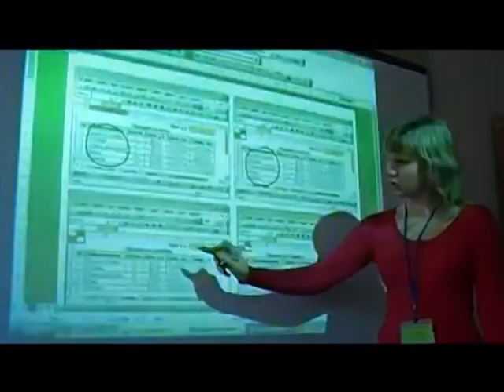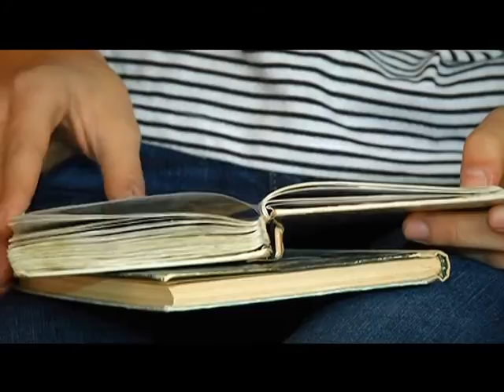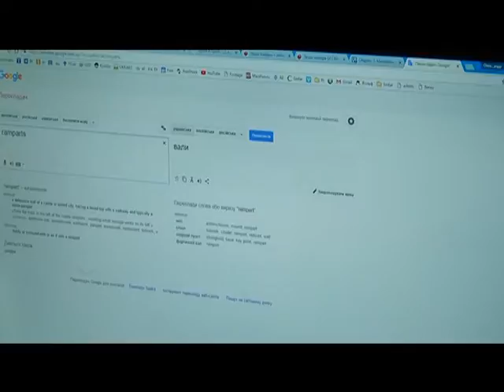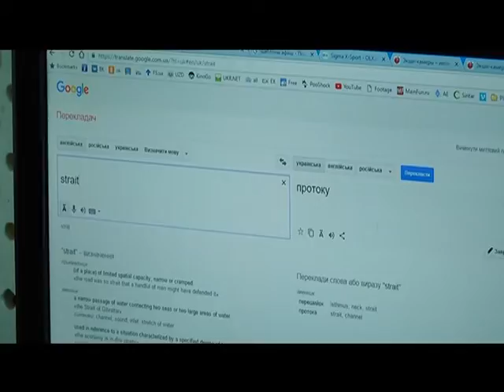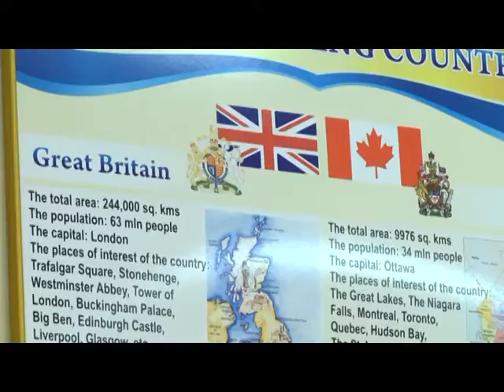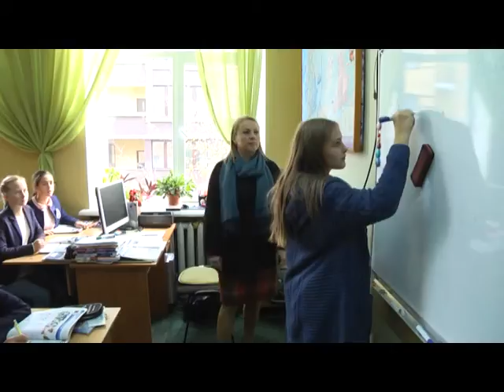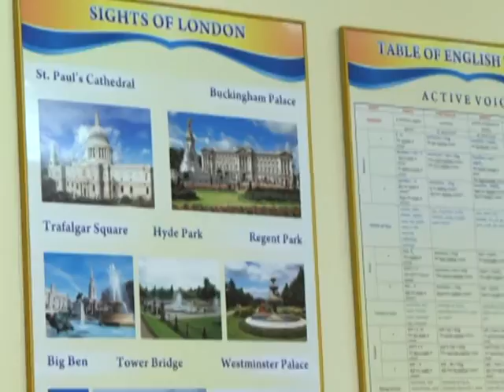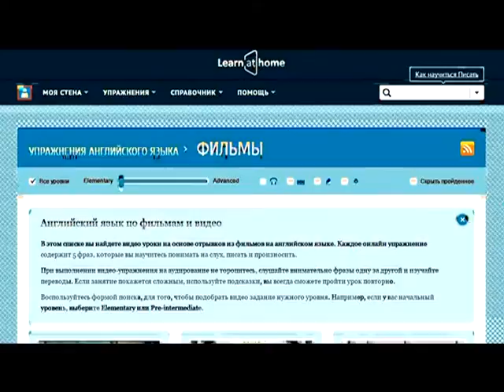Твій світ (Англійска мова, навіщо вчити) 23.10.16